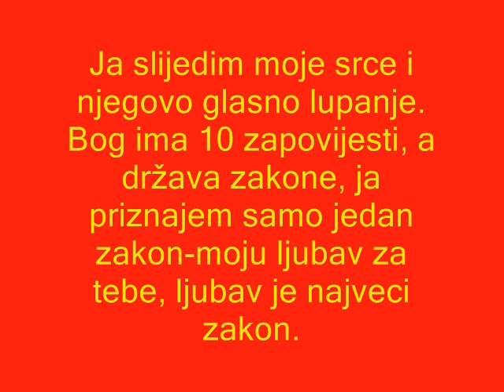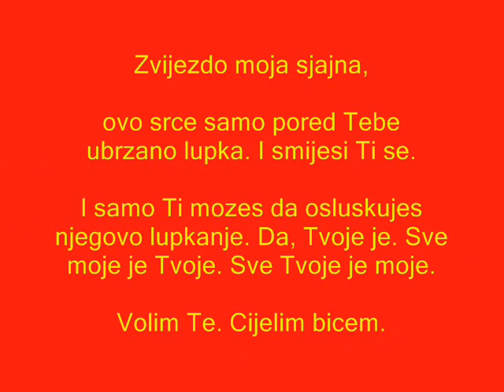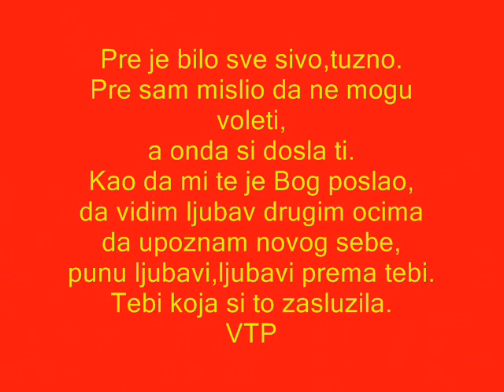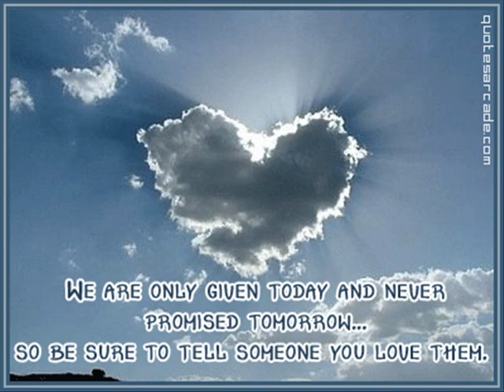Armin i Ilda WOLIM TE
WOLIM TE ILDA